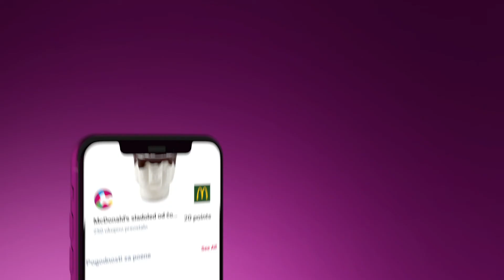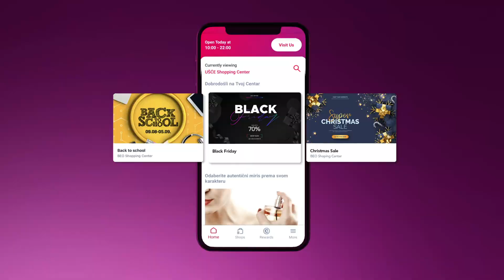TVOJ CENTAR - Jedna aplikacija za poklone i popuste!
Šoping postaje još zabavniji!
Od sada možeš da osvajaš poene za POKLONE i POPUSTE u čak 4 šoping centra – jer se Delta City pridružije aplikaciji Tvoj Centar.